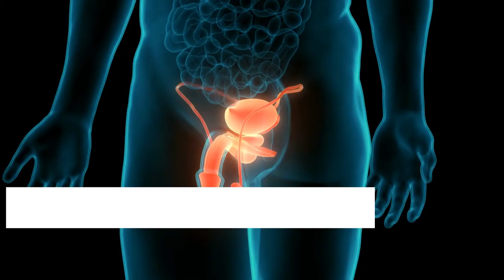Does Coconut Oil Work to Get a Bigger Penis?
Coconut oil can be used for a lot of different things because it's thought to help with a lot of different health problems and conditions. There have even been rumors that it can help make the penis bigger. But there is no direct proof or evidence to show that this is true when it comes to penis enlargement.

In terms of penile health, enhancement, and enlargement, coconut oil can be used as a lubricant during jelqing, it can be consumed as part of your diet, which can increase your metabolism and as a result increases blood flow around the body - which will increase erection strength and help resolve the likes of erectile dysfunction - and at the more extreme end of the scale, it can be used as a lubricant during jelqing.

Coconut oil has many health benefits, both for your overall health and for your penile health and enhancement. While coconut oil may help your penile health in small ways, it won't make your peniles bigger if you use it by itself.